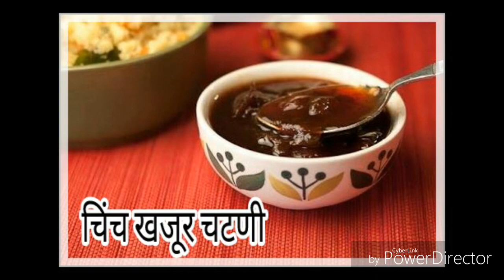चिंच खजूर चटणी | Tamarind dates chutny in marathi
Hello friends here is tamerind dates chutny recipe

Ingredients
11/2 cup seedless dates
1/2 cup tamerind
1/2 cup jaggery
1tea spoon salt
1tea spoon red chilli
1 tea spoon cumin powder
1 tea spoon coriender powder
1 cup water

Procedure
1)add tamrind,jaggery,dates,water pressure cook for 3 whistle
2) Let it cool down
3)grind in mixture make paste
4)strain with strainer
5)add salt ,red chilli, cumin, coriender powder
6) searve with chat
7)store in air tight container,in deep freez